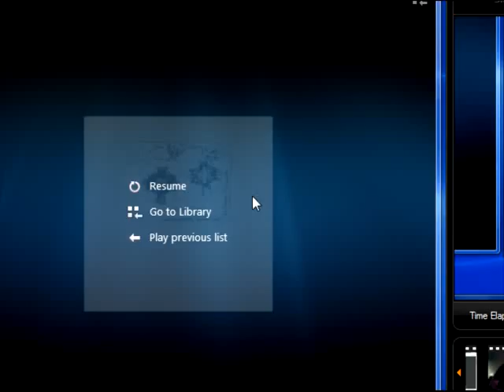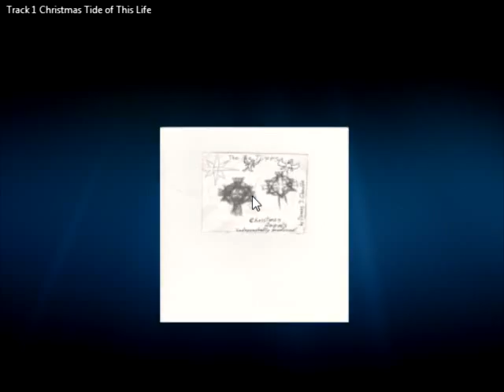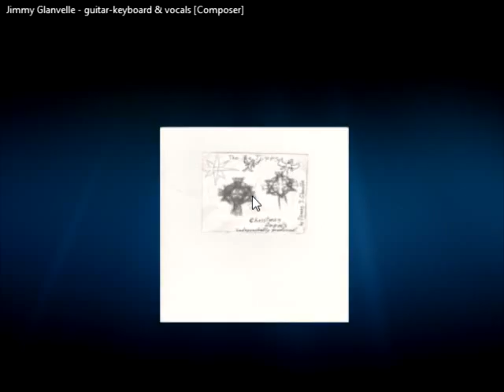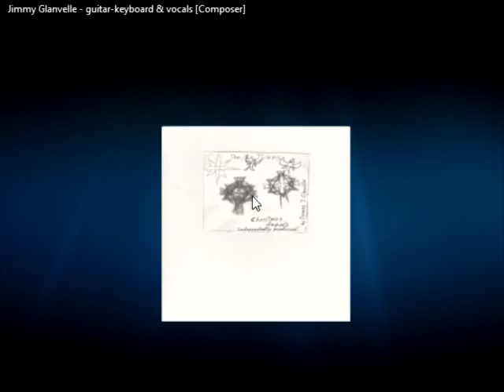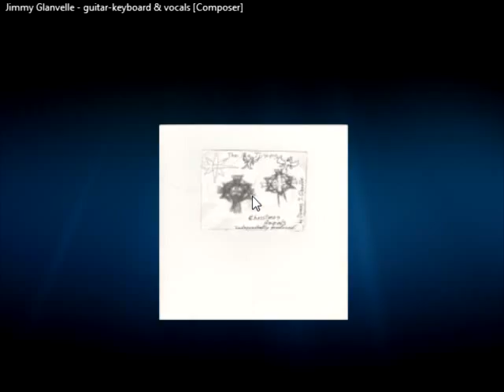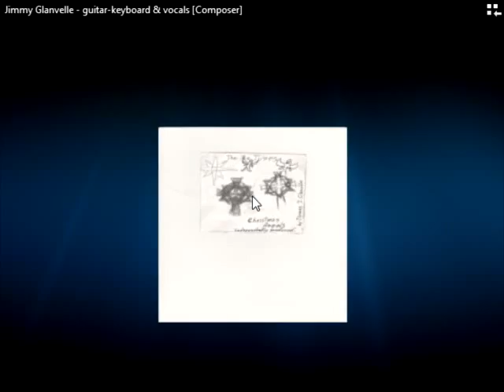THE BE TUNES Alt Musical Video Tune: Track 1 On Christmas Tide of This Life 151224 204146